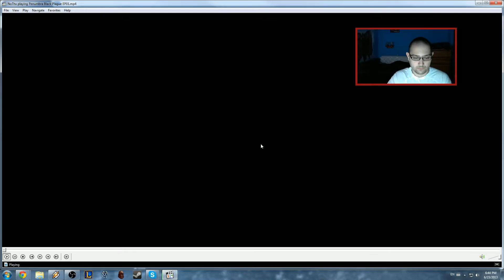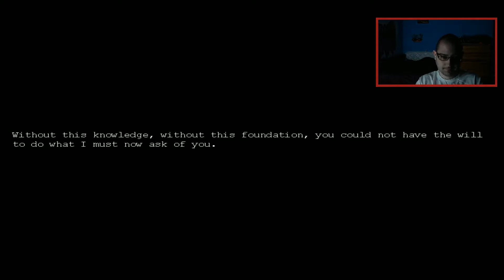AFKTV027.P02.LoL - NoThx plays Penumbra